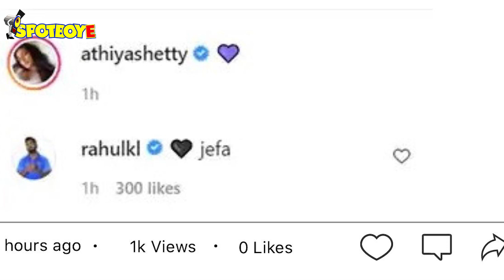Athiya Shetty Posts A Sassy Picture in Cutout Swimwear; KL Rahul has the Best Response Ever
AthiyaShetty Posts A Sassy Picture in Cutout Swimwear; KLRahul has the Best Response Ever